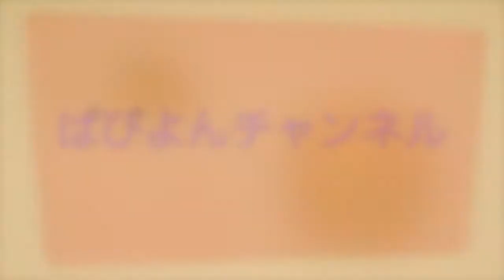ハムちゃんの初めての桃🍑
今日のハムちゃんの食事は甘〜い桃です。こんな甘くて柔らかい果物は気にいる決まってますね。ところが・・